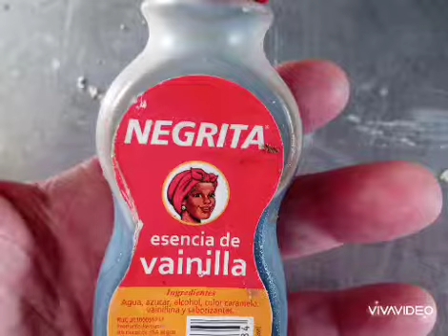Pan de molde